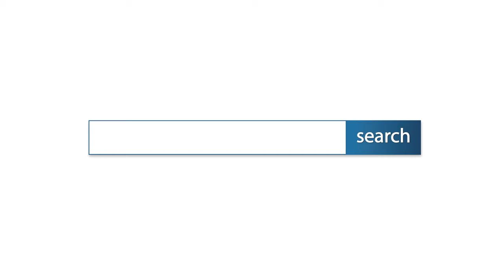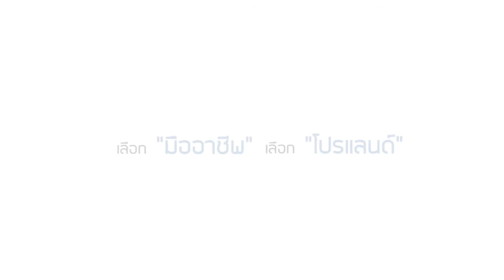ม.ไอลีฟทาวน์ ถ.ประชาอุทิศ 90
- บ้านสภาพดี / พร้อมอยู่ / แถมแอร์ 1 เครื่อง / หน้ากว้าง 5*11 ม.
  พื้นปาร์เก้+แกรนิตโต้ / ค่าส่วนกลาง 500 บาท /เดือน

- ใกล้ บิ๊กซีประชาอุทิศ / วัดคลองมอญ / ร.ร.สารสาสน์ประชาอุทิศ
   ร.พ.ส่งเสริมสุขภาพตำบลบ้านคลองสวน / ทางด่วนสะพานภูมิพล